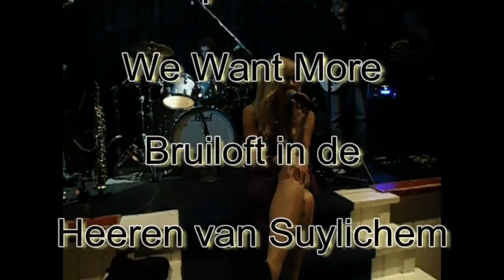Optreden We Want More te Zuilichem 1-4-2011